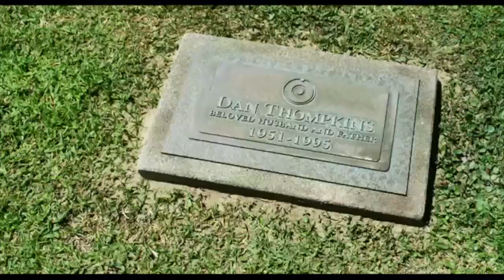DVD Rundown 6-19-2012 - The MacGuffin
Spencer Fornaciari and Greg Thomas of The MacGuffin give their DVD rundown for June 19th, 2012. In this episode they discuss Project X, Jeff Who Lives at Home, Franklin & Bash, and The FP.